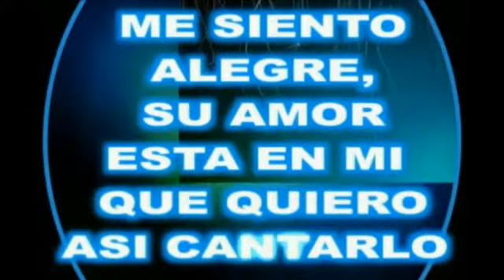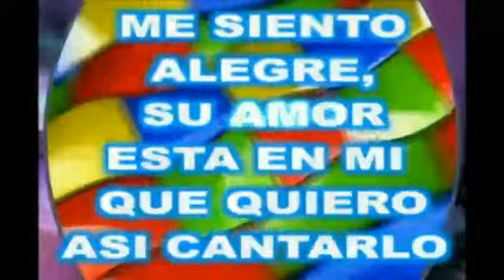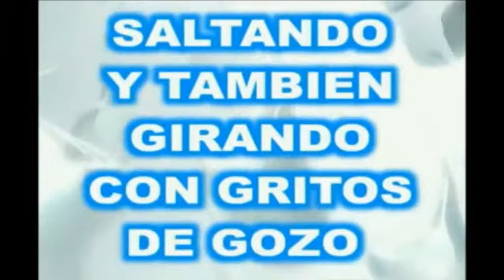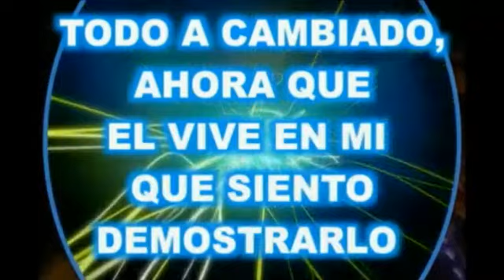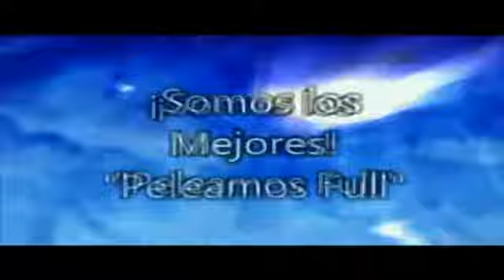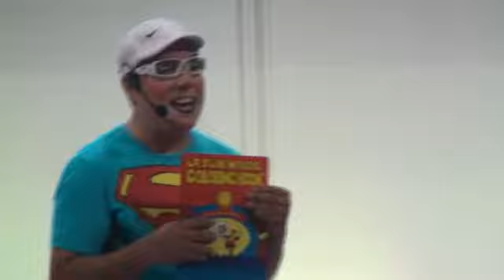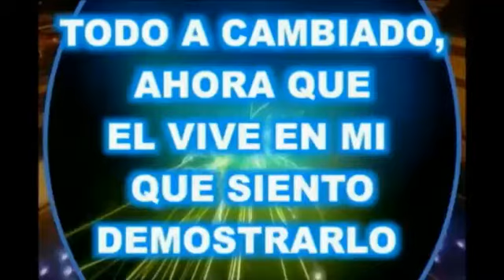Clausura Campo de Verano 2015 Vamonos de Misiones, Orale Ya!